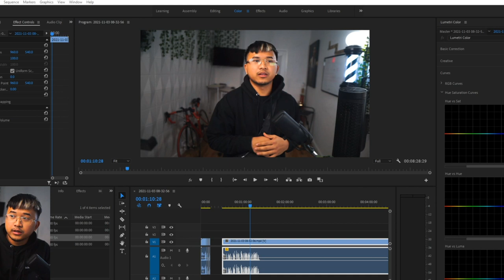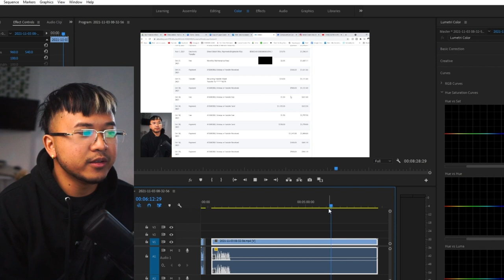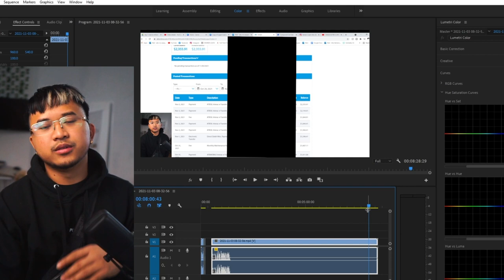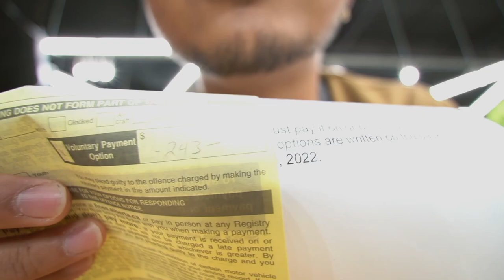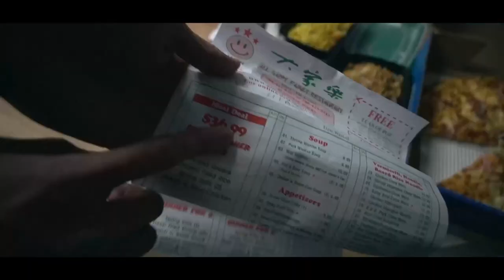WE PAYED OFF OUR CREDIT CARD!! Roadtoamilli Episode 4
Little Intro about me guys if youre new.
I am a barber and Owner of Compound Cut Club, a edmonton barbershop.
If you want a haircut in edmonton, we can take care of you. We have the best barbers in town and we do all types of mens services. From Fades, tapers, colours, razor line ups, shaves etc..
Here is our site to book

I also teach barbers how to be succesful in barbering.